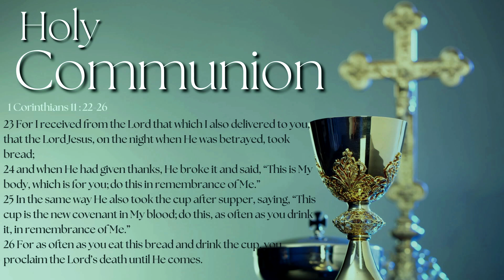Moses Part 3 - 11.03.2024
Part 3 of Pastor Dan Cramer's series on the life of Moses, given in the Sanctuary of Zion Christian Church Pittsburgh.  This is the story of God redeeming some of the most painful experiences of Moses' life.  Gain insight and healing from the Word of God.